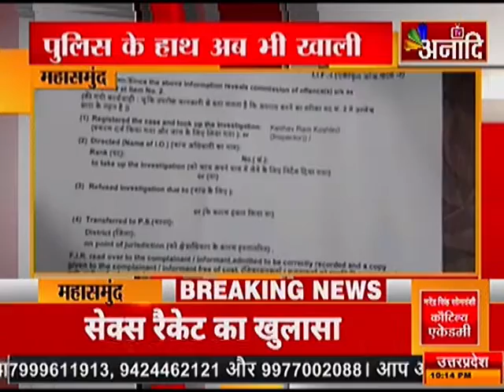महासमुंद: दो सगी बहनें घर से गायब |ANAADI TV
महासमुंद :-दो सगी बहनें घर से गायब    तीन दिन से नहीं लगा कोई सुराग पुलिस के हाथ अब भी खाली सांसद ने पुलिस पर उठाए सवाल